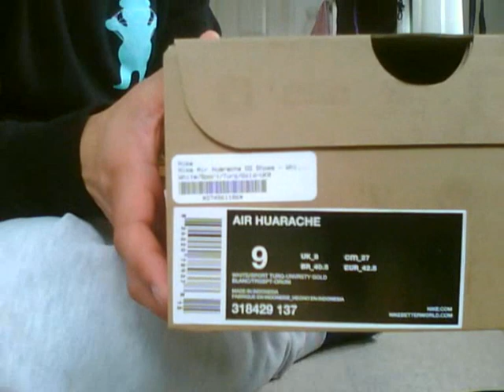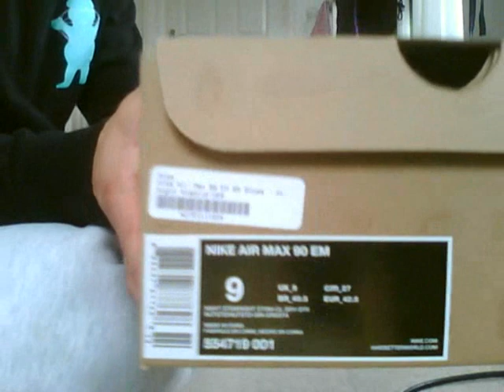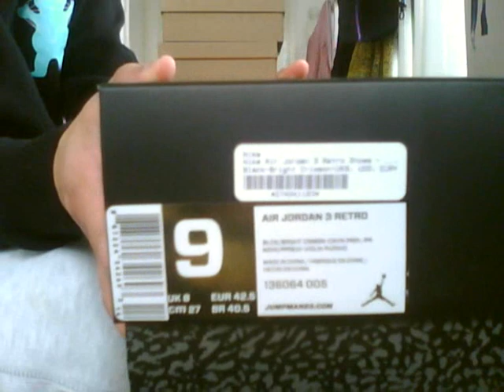Nike Air Huarache LE OG 2013, Nike Air Max 90 EM Tianjin, Jordan 3 Retro - Quick look + on feet!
Quick look and on feet of the Nike Air Huarache LE OG Turquoise/University Gold, Nike Air Max 90 EM Tianjin Night Stadium and Jordan 3 Retro Crimson. Just showing the 3m on the Jordan's at the end.
More kicks to come soon, but not really feeling any upcoming releases though. Just waiting for the Jordan 3 White Cements to come out on March.